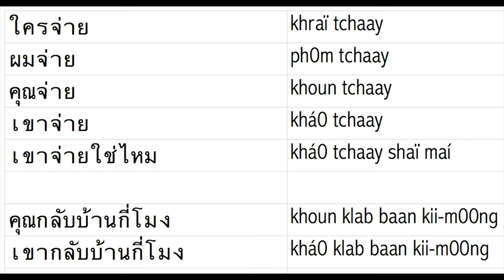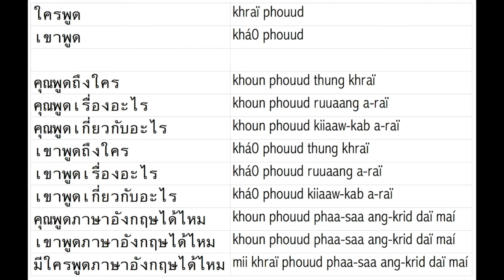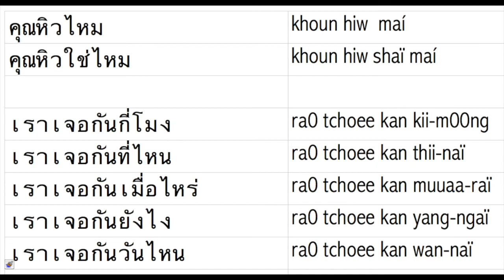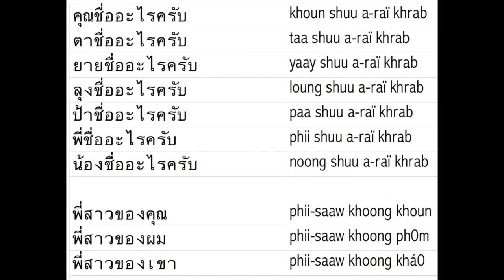Cours de Thaï avec Rxxxxx B Jour 2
Révision de cours particuliers de thaï
avec Rxxxxx B  Jour 2

Compréhension Orale Langue Thaïlandaise A1
Clip audio pour écouter et tester votre compréhension
Langue thaïlandaise
Niveau A1 (débutant)

Thai Language Listening Skill Level A1 (beginner)

Aprender tailandés escuchar nivel A1

Pour ceux qui souhaitent savoir lire
une formation en ligne est maintenant disponible